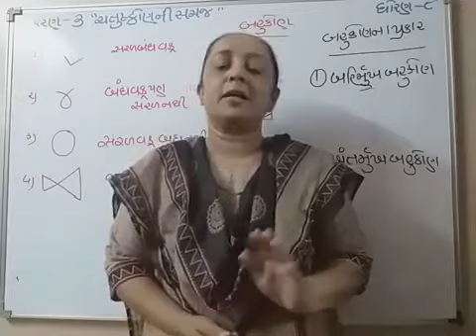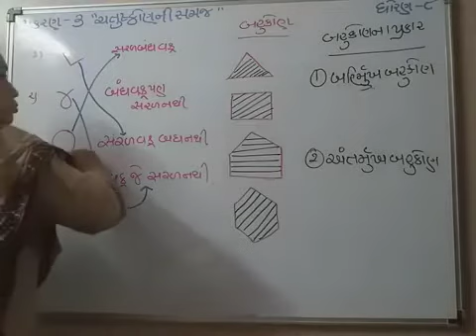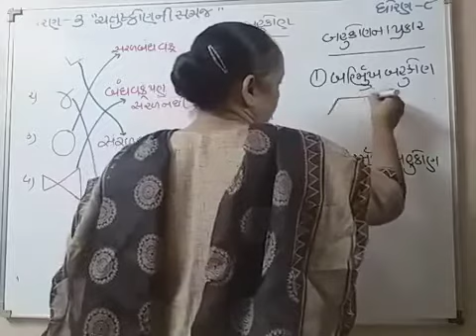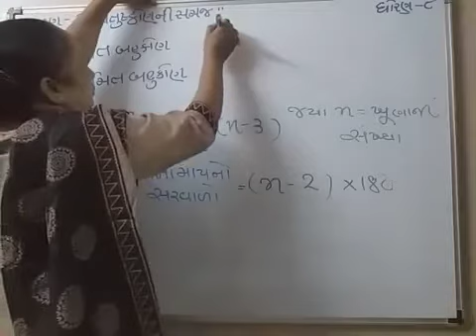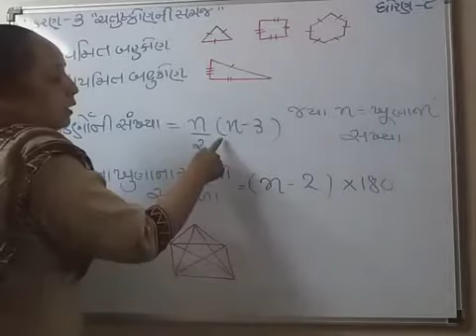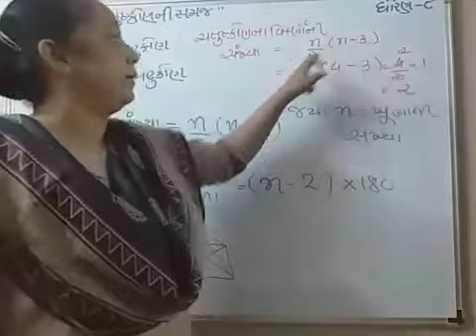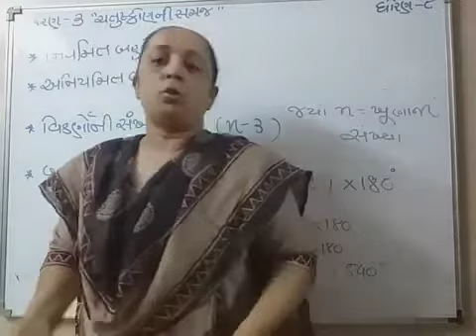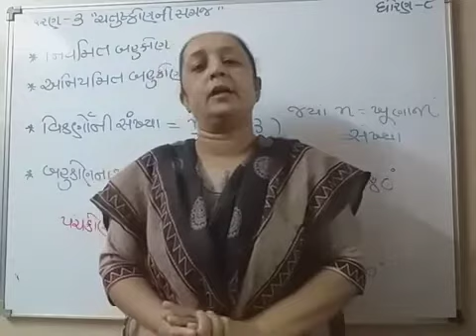ધોરણ 08 ગણિત ચતુષ્કોણની સમજ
ધોરણ  08 ગણિત ચતુષ્કોણની સમજ MIRAL MAHETA